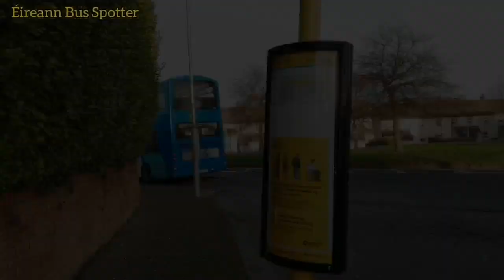Buses at: Loughlinstown Park (29/12/2021)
Here are some buses from my trip to Loughlinstown Park. I had not been there for years except passing it by on a 111, so I thought I'd go and take a look. Enjoy the compilation!

Buses Featured:

- SG491
- 11910
- SG488
- 12110

Routes Features:

- 7A
- 111